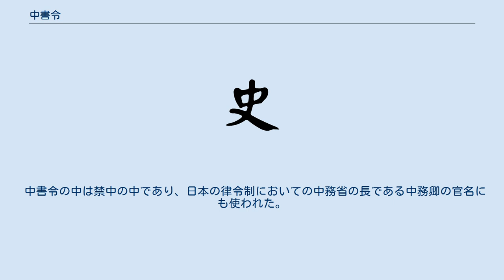中書令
中書令（ちゅうしょれい）は、中国の前漢から明代にかけて存在した官職名。
 漢代の中書令は内廷（後宮など宮廷の皇帝の私的な部分）の秘書長であり宦官が就任し、宦官となった司馬遷も就任した。
宣帝以降、側近として重用され、中書令の弘恭や石顕が権力を握った。
しかし成帝の時に廃止された。
 その後、魏の文帝の時代に復活し、宦官ではない皇帝の側近が就任した（孫資・李豊など）。
さらに、中書令の役所である中書省が創設された。
当初、中書省の長官は中書監といわれ、中書令はその次官であった。
西晋期の官吏目録に中書監に荀勗、中書令に和嶠という記録がある。
 隋と唐初には、皇帝が出す詔勅の起草を行うという役職から、非常に強い権限を持ち、実質的な宰相職となっていた。
唐の太宗の治世では、中書令は参議朝政などの名で国政に参与するようになり、同中書門下三品もしくは同中書門下平章事を兼任しない宰相には実質的権限がなかった。
 北宋になると名誉職となっていたが、元代には名前だけを流用されて行政の最高職になった。
その後、皇帝独裁を目指す明の洪武帝によって廃止された。
 中書令の中は禁中の中であり、日本の律令制においての中務省の長である中務卿の官名にも使われた。